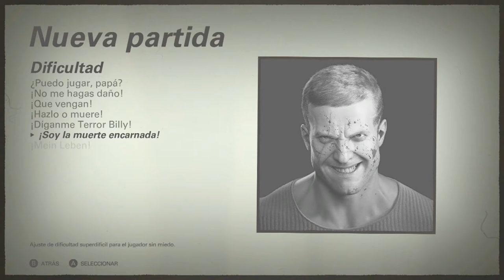Wolfenstein II: The New Colossus | Logro/Trofeo | Mantener viva la llama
En este video te enseño como sacar el Logro/Trofeo de:

- Mantener viva la llama
Usa la armadura de poder.